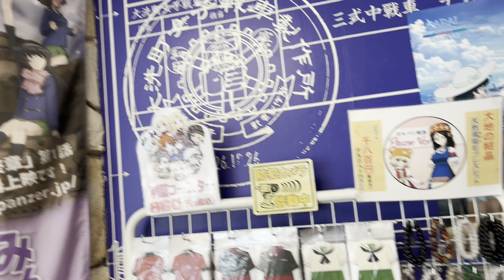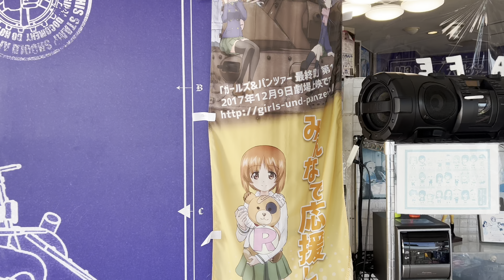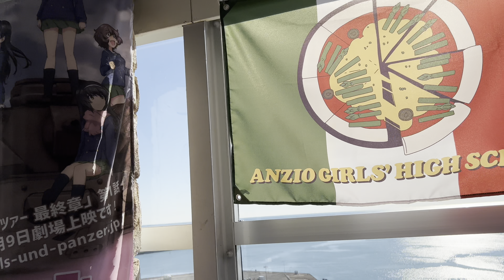【茨城県一人旅】 憧れのガルパン喫茶に行ってきた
前から行きたかったガルパン喫茶にやっと行けました(*´ω｀*)